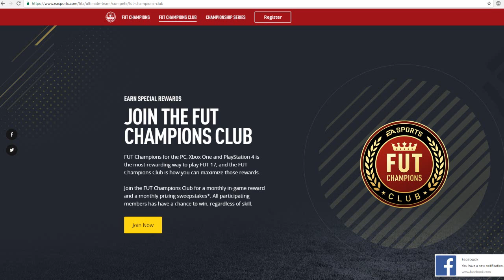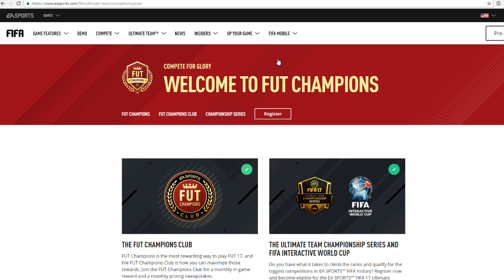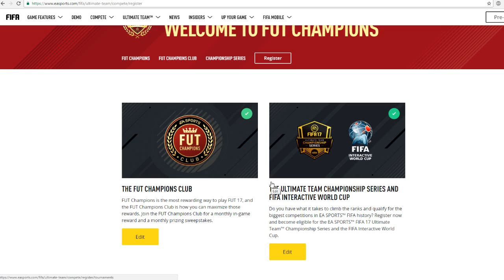How to join the FUT Champions Club & be eligible to participate in the Championship Series on FUT17!